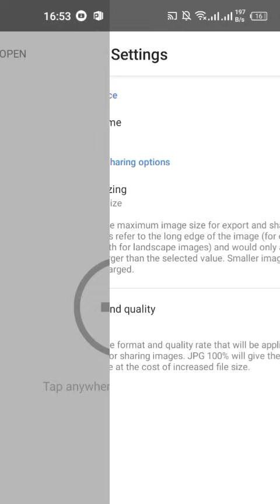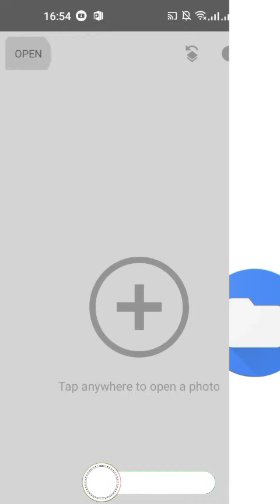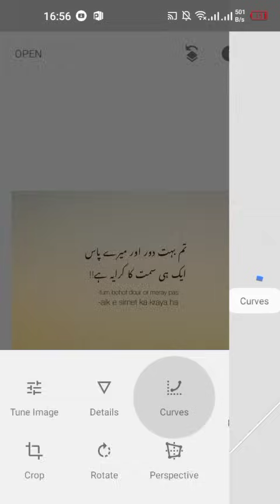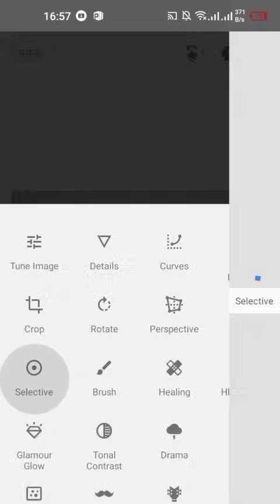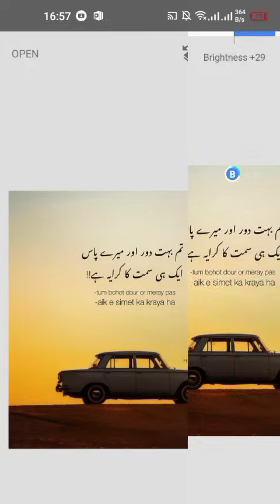How to use snapseed